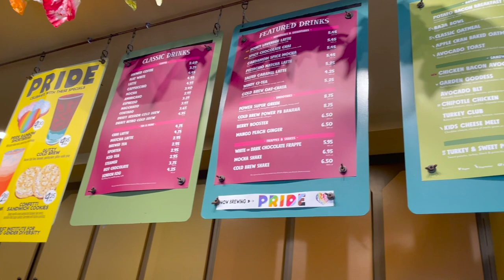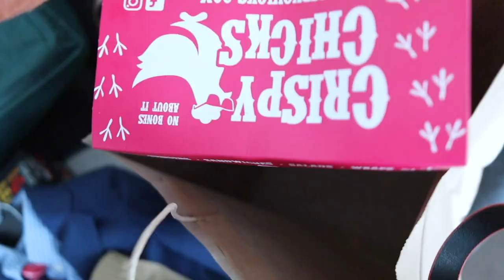Toddler's First Haircut! | Inaugural Drone Flight as a Licensed Pilot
Get ready to see James grow from a baby into a little kid! Today he gets his very first haircut. He's not thrilled about it... but does such a good job! After we go out to breakfast we return home where Sarah walks through another easy crock pot recipe. Peter heads to the lakefront for an inaugural drone flight as a licensed pilot. Do we not live in the most beautiful city? The rest of the night is spent prepping for the boy's trip and Chelsea and Cole's wedding ceremony. One more day!

Flight of Passage Clip Credit: Find The Mouse